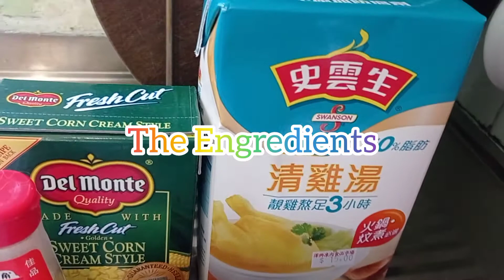ONE DISH IN ONE PLATE!EASY RECIPE || GINA ABEGONIA